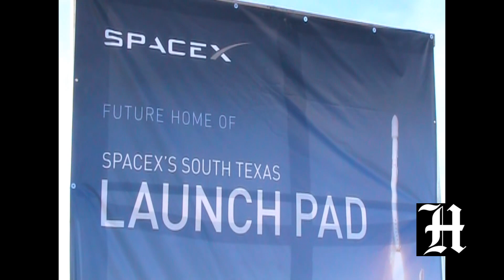SpaceX Groundbreaking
Elon Musk visited the Rio Grande Valley on Monday, Sept. 22 for the official groundbreaking of the new SpaceX commercial launch pad - the first in the world.